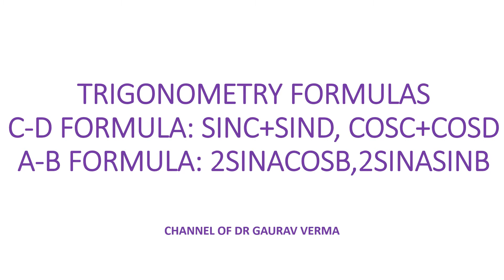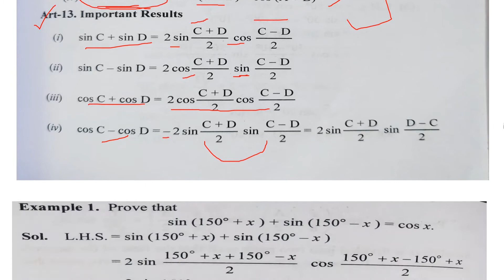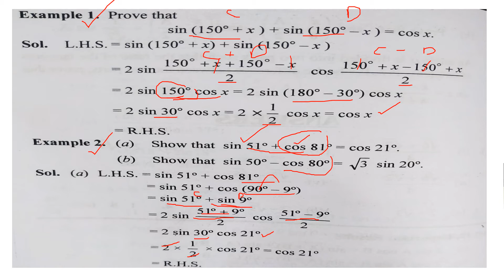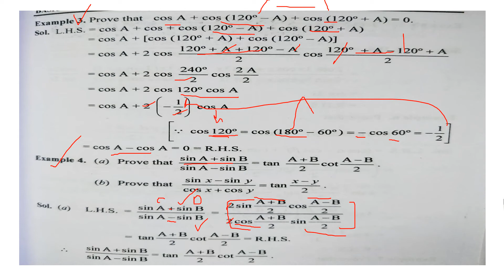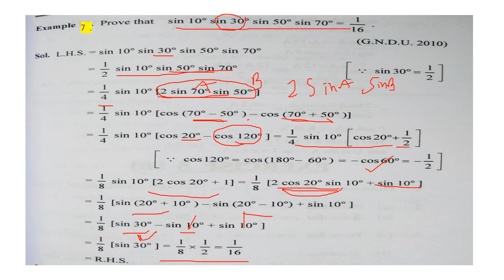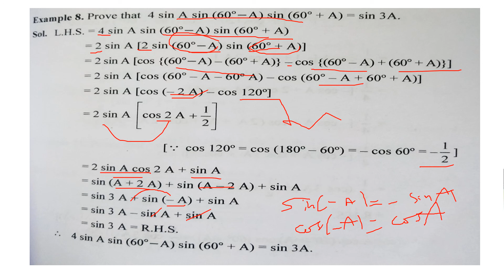Trigonometry C-D Formulas: Sin C + Sin D, Cos C + Cos D A-B Formulas: 2 SinACosB, 2CosACosB